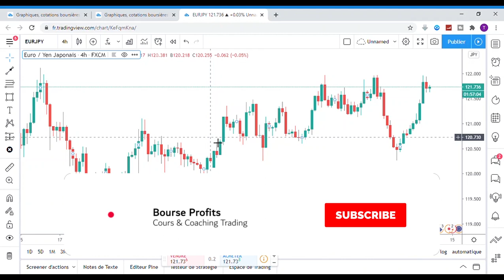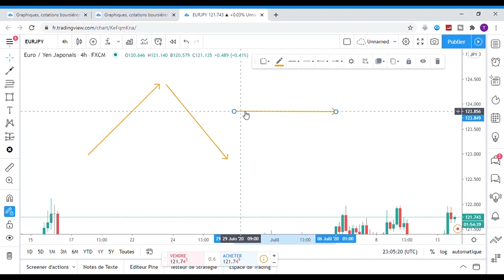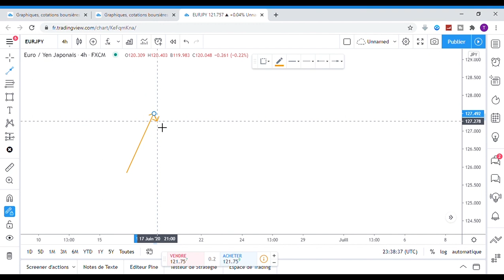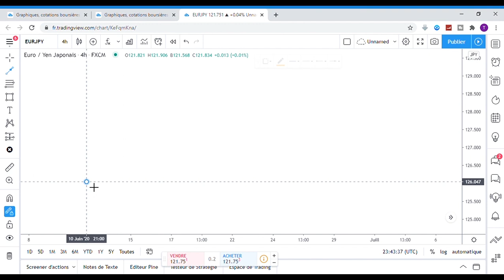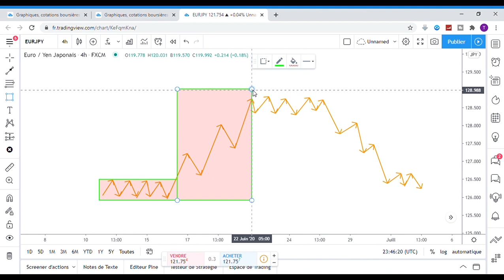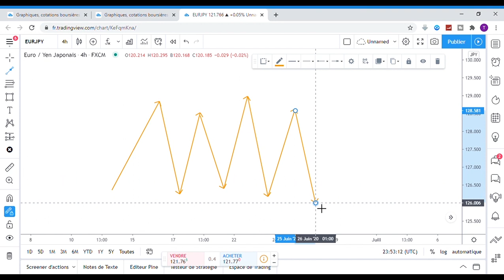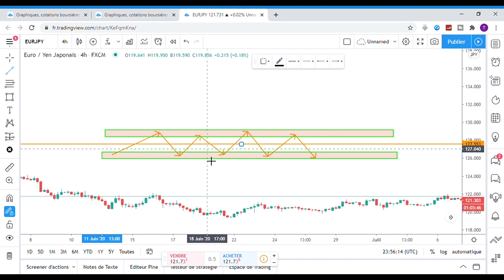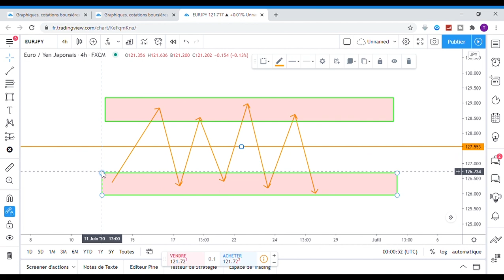NOTRE STRATÉGIE de TRADING de RANGE | Présentation | 1/3